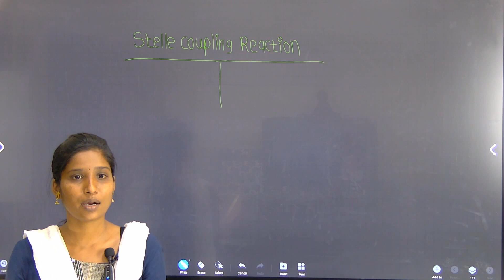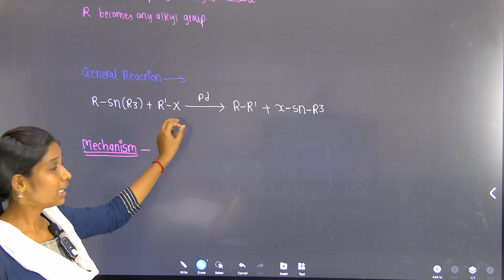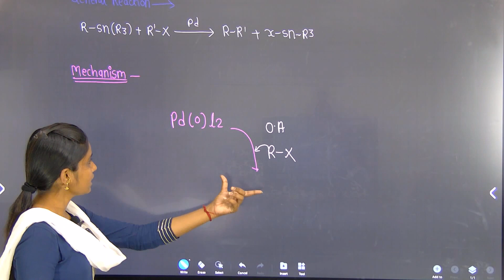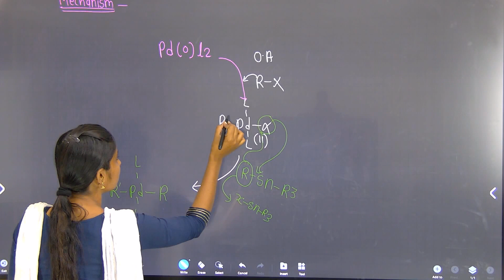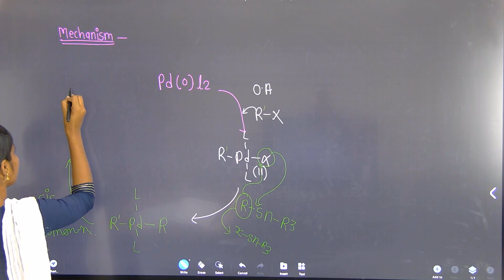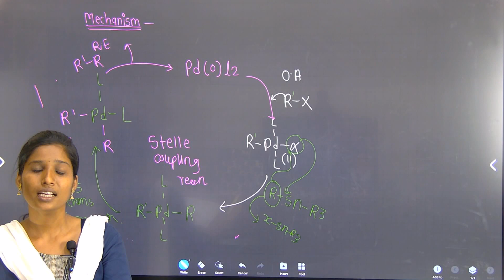stelle coupling reaction